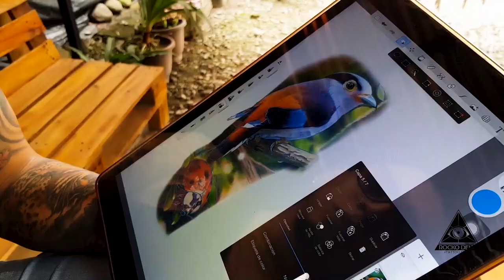Tatto Realismo Color/Time Laps-Rocko Delta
Les presento mi primer trabajo realizando en Realismo Color, deja tu comentario, y tu like si te gusto el vídeo, ¡GRACIAS!